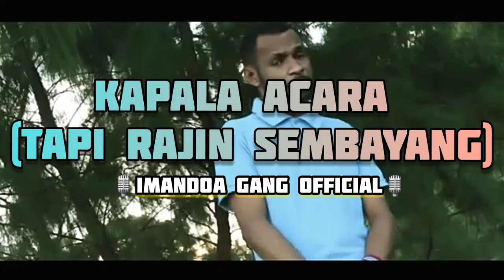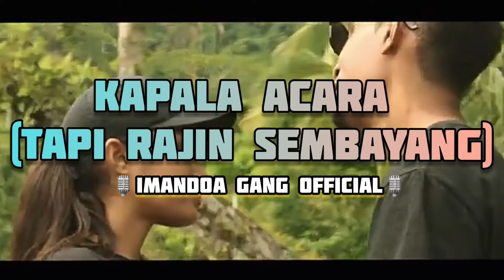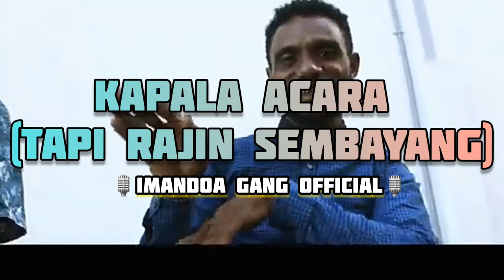Lagu tiktok Viral Terbaru 2022_Kapala Acara Tapi Rajin Sembayang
Putar Ulang Kalo Enak Di Dengar😊😇